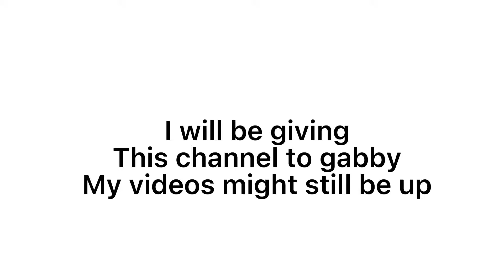To everyone out there thank you